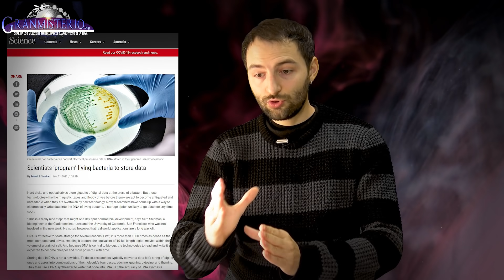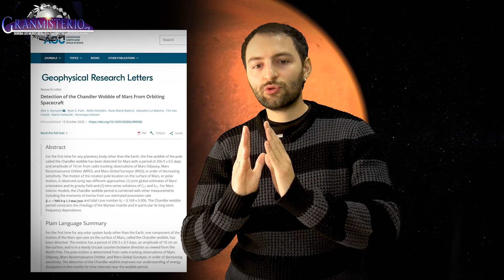Noticias IMPACTANTES que NO Te cuentan - Misterios en ADN y el Universo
En la sección de noticias impactantes que no te cuentan, abordamos varios enigmas de actualidad sobre ciencia, astronomía, misterio, arqueología y ufología. Hoy hablamos de algo muy raro que han descubierto sobre el ADN, extrañas anomalías en el planeta Marte y una pirámide encontrada bajo tierra.